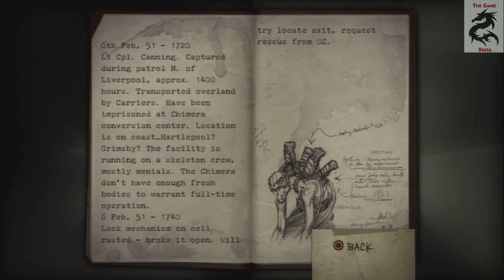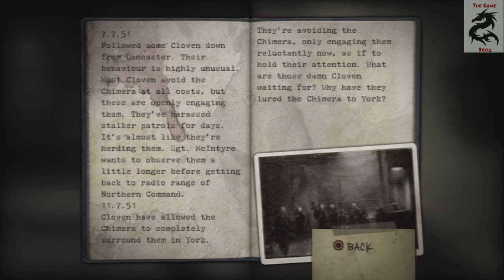Resistance: Fall of Man Part 3- Never Give Mr.M a Grenade!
In this episode of Resistance: Fall of Man, The Game Bros (MD) escape the Chimeran conversion center and continue to push back the Chimera.